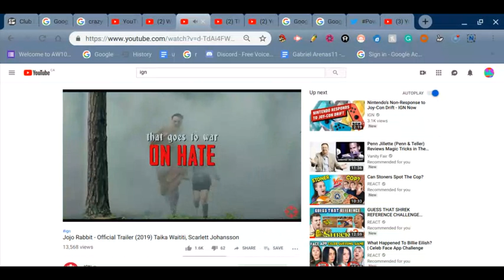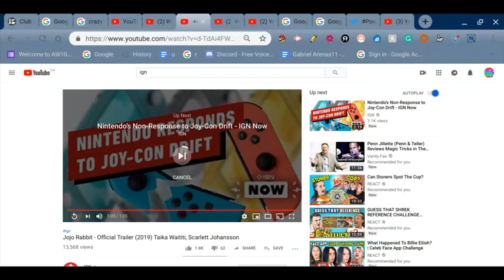Jojo Rabbit - Official Trailer (Recation) Therooloflooned